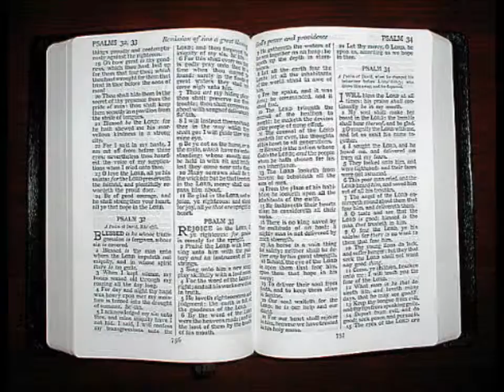I John 2:25 Thinking about the Word